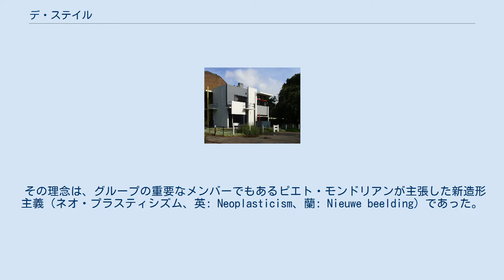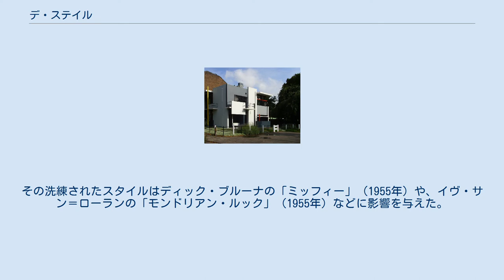デ・ステイル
アヴァンギャルド・アート
ヘリット・リートフェルトによる「赤と青のいす」(1917) ヘリット・リートフェルトによるシュレーダー邸 デ・ステイル (De Stijl) は、1917年にテオ・ファン・ドースブルフ（英: Theo van Doesburg, 1883年 - 1931年）がオランダのライデンで創刊した雑誌、及びそれに基づくグループの名称。
「デ・ステイル」とはオランダ語で様式（英語：The Style）を意味する。
 その理念は、グループの重要なメンバーでもあるピエト・モンドリアンが主張した新造形主義（ネオ・プラスティシズム、英: Neoplasticism、蘭: Nieuwe beelding）であった。
しかし、リーダーであるドースブルフの考えは、絵画よりも建築を重視し、1924年には、垂直と水平だけでなく、対角線を導入した要素主義（エレメンタリズム）を主張した。
そのため、両者の対立は決定的となり、モンドリアンは、1925年にグループを脱退した。
 その後、雑誌は1928年まで刊行され、グループ自体はドースブルフの死（1931年）まで続いたが、短くて大きな潮流になることはなかった。
その洗練されたスタイルはディック・ブルーナの「ミッフィー」（1955年）や、イヴ・サン＝ローランの「モンドリアン・ルック」（1955年）などに影響を与えた。
 このグループは、建築や抽象絵画の重視、バウハウスへの大きな影響、ダダと構成主義の橋渡しなど、国境や美術の分野を越えた活動を行ったと評価できる。
 このグループの他のメンバーとしては、 などがいる。
 ^ 黒の水平線と垂直線で分割、三原色が大胆に配された白地のワンピース。
 ^ 五十嵐太郎『おかしな建築の歴史』（エクスナレッジ、2013年）p.202f.